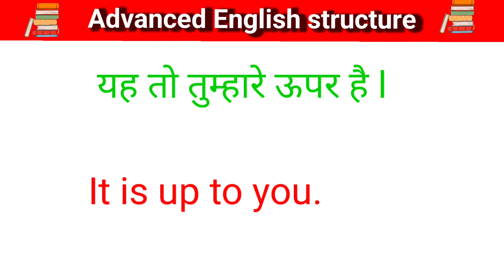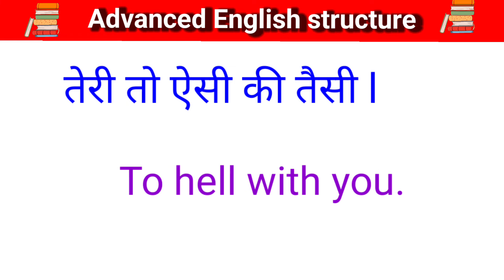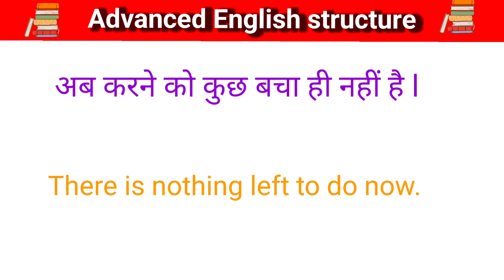तेरी तो ऐसी की तैसी|| इसे इंग्लिश में कैसे बोले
तेरी तो ऐसी की तैसी|| इसे इंग्लिश में कैसे बोले||‎@English Spoken Vocab

तेरी तो ऐसी की तैसी
यह तो तुम्हारे ऊपर है
यह तो होना या ना होना बराबर ही है
उस वक्त मुझे कुछ समझ नहीं आया
बड़ी राहत मिली
उस समय इसउस समय इसका कोई मतलब नहीं था
बहुत देर हो गई

Friends ISI Tarah Ke English to Hindi bolane Ke Liye Hindi to English bolane ke liye Hamare channel ko subscribe Karen like Karen aur Hamare Bane Rahe aur aur aurतेरी तो ऐसी की तैसी|| इसे इंग्लिश में कैसे बोले||‎@English Spoken Vocab